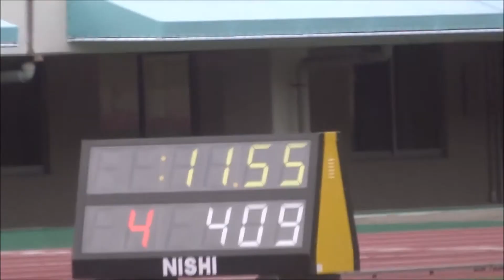第3回宮崎県陸上競技記録会/一般高校男子100m・1～6組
‹1組›
1着：西方竜太郎（鹿商RC）　　11秒59
2着：西ヶ野聖太（宮崎工高）　11秒65
3着：小斉平昌毅（小林高）　　11秒74
‹2組›
1着：佐藤央乙（佐土原高）　　　11秒59
2着：河野成樹（高鍋高）　　　　11秒67
3着：黒木海音（五ヶ瀬中等高）　11秒83
‹3組›
1着：杉田博紀（宮崎工高）　11秒29
2着：武田恵輔（佐土原高）　12秒31
3着：有馬聖人（甲南高）　　12秒36
‹4組›
1着：近藤健太（柳川ASC）　11秒55
2着：上坂一斗（小林高）　　11秒87
3着：橘宙（宮崎工高）　　11秒88
‹5組›
1着：西森天飛（延岡星雲高）　11秒17
2着：黒木稜太（Hawk）　　　　11秒25
3着：濵村凌空（鹿児島商高）　11秒59
‹6組›
1着：木村直健（延岡高）　11秒21
2着：福重雄大（甲南高）　11秒78
3着：清永拓彌（LRC）　　　11秒81

会場：ひなた陸上競技場（宮崎県総合運動公園）